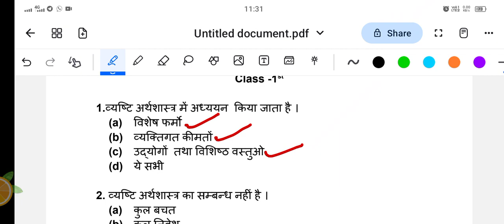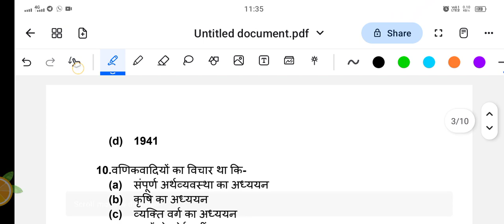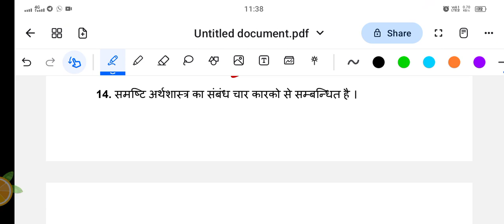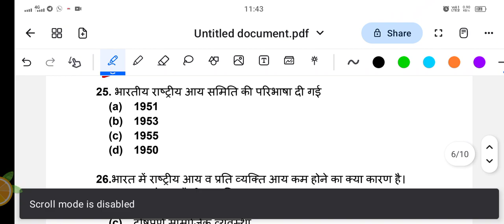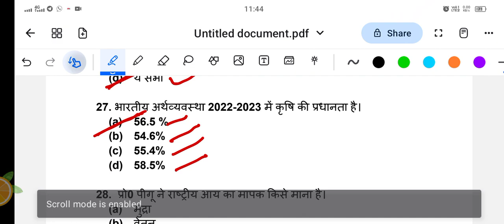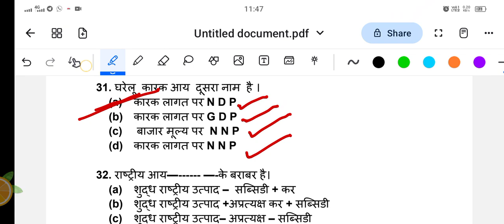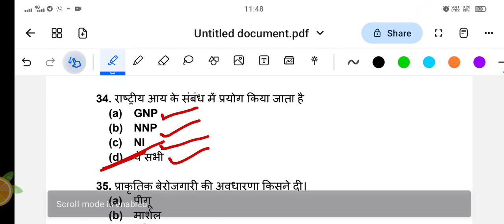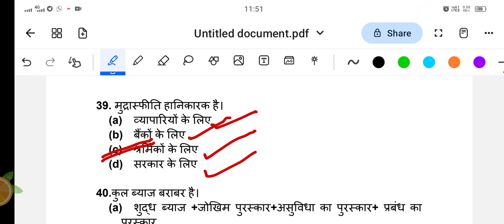B.A.2nd SEMESTER अर्थशास्त्र CLASS - 1